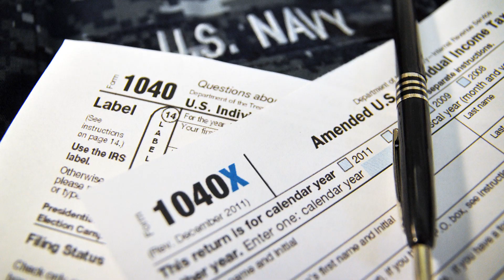Tax Season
The Naval Legal Service Command's Volunteer Income Tax Assistance program, also known as VITA, will be at the ready to help, for free!  VITA sites assist eligible filers in electronically filing their own taxes MilitaryOneSource.mil. For VITA site locations, availability, and eligibility, please visit jag.navy.mil.